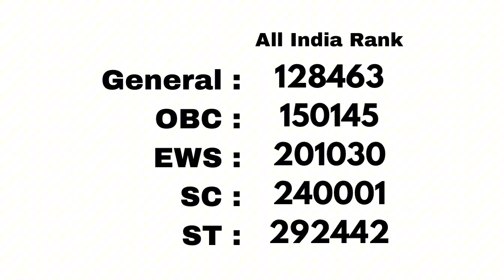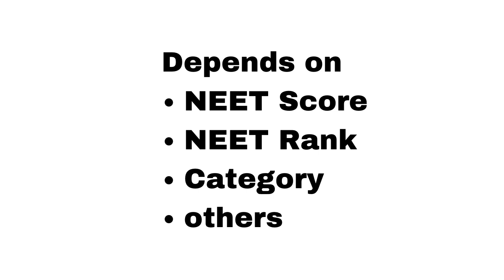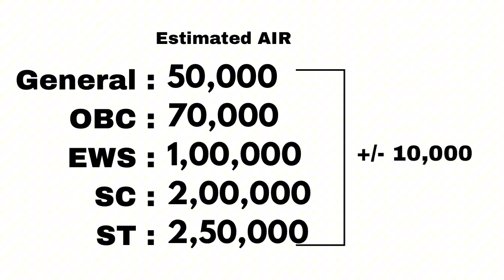NEET 2025 Expected Cutoff for *Veterinary* | VCI Counselling